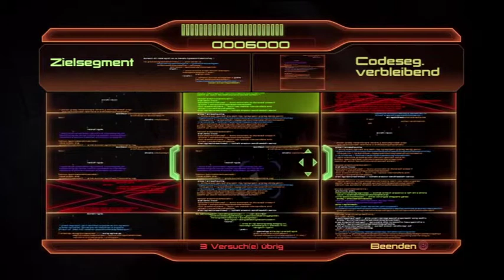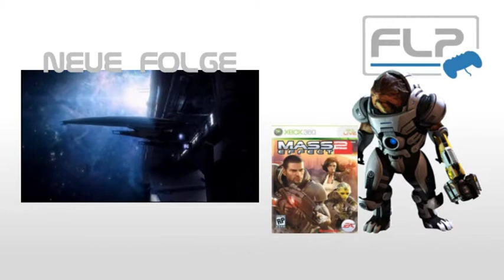Let's Play Mass Effect 2 #012 [Deutsch] - Shoppingtour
HINWEIS ZUR VIDEOQUALITÄT
Derzeit ist aufgrund imenser Uploadzeiten und schlechter Internet verbindung kein HD verfügbar

Ein Action-Rollenspiel mit Shooter Elementen von Bioware (2010).

WICHTIGER HINWEIS